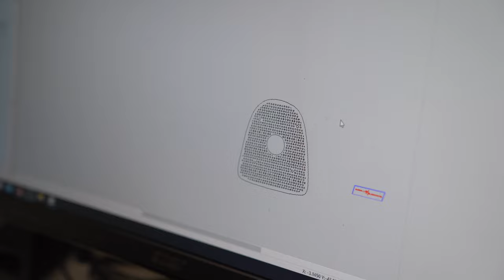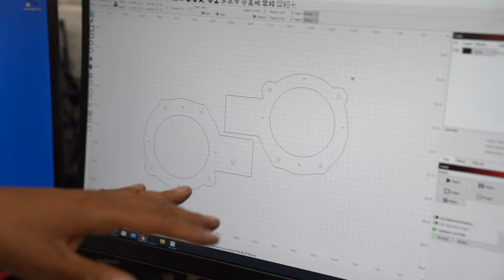Full Speaker install on S2000 | Absolute Electronix Speaker kit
What's up guys! Today were showing you how easy it is to install speakers with our kit on your S2000! All you'll really need is a screw driver!

All Parts are available from Absolute Electronix!
Text 25315 to 48078 to get up to $3,000.
Absolute Electronix
15837 Redland Rd
Rockville, MD
Absolute Electronix Rockville, MD | Car Audio | Marine | Marine | iPhone